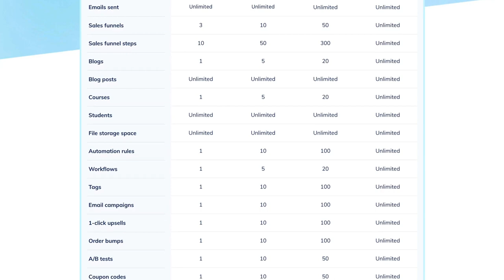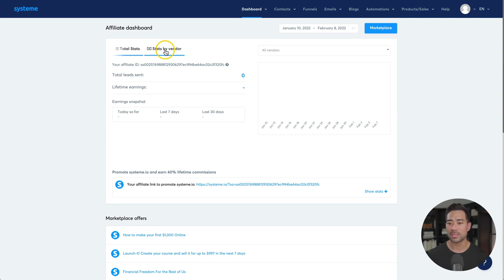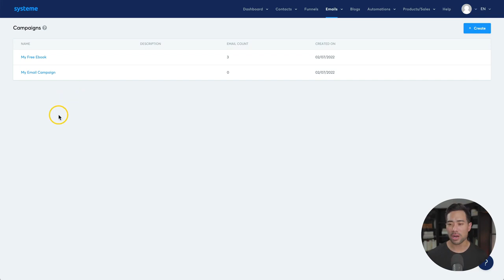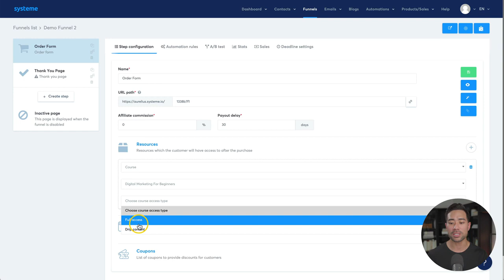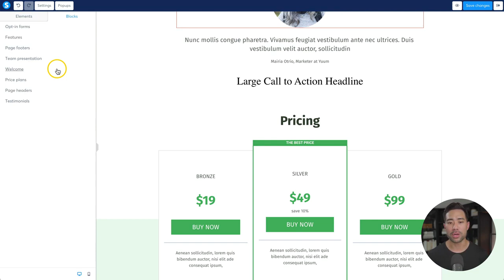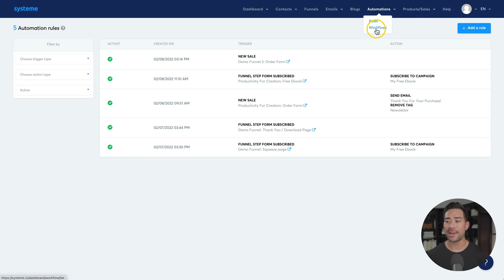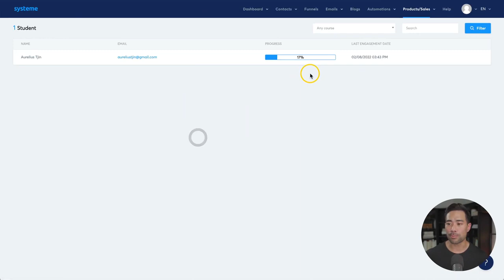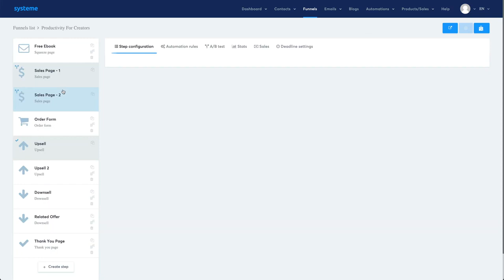SYSTEME IO REVIEW and TUTORIAL The Best Free Sales Funnel Platform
Get a free Systeme account here and start building your online business

TIMESTAMPS 00:00 - Introduction 00:40 - What is Systeme? 02:27 - Systeme's biggest standout 02:33 - Systeme Pricing and Plans 03:59 - Signing up 04:48 - Dashboard 05:43 - Contacts and Subscribers 06:54 - Email marketing 12:03 - Sales Funnels 25:06 - Blogs 27:47 - Automations 29:57 - Products/Sales 31:11 - How to setup an online course 33:39 - Account settings 34:33 - Zapier Integration 35:05 - The big verdict - should you use Systeme? 35:34 - Systeme pros and cons.

🚀 I will share my Systeme.io review and tutorial so you can decide whether Systeme is right for you or not. Systeme is an all-in-one online business building platform that makes launching, growing, and scaling your online business easier and faster. Systeme is a competitive alternative to Kajaba, Katra, Groove, and Click funnels as you'll find out in this video as it's an all-in-one platform. What can Systeme do? Build websites and landing pages, blog, create sales funnels, start a membership site, do email marketing, sell physical and digital products, sell online courses, host evergreen webinars, run your affiliate program and automate your marketing. Here's what you'll learn in this video: • Pros and cons of Systeme • Who is Systeme for? • How to create a sales funnel in Systeme • How to create newsletters and email sequences in Systeme • How to start a blog in Systeme • How to sell your products or services using Systeme • How to create and sell online courses in Systeme.io